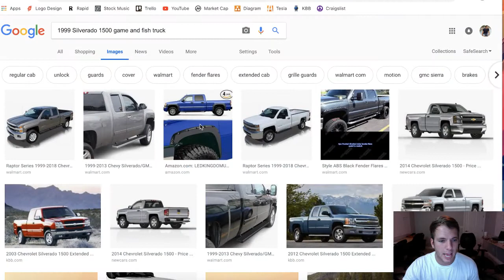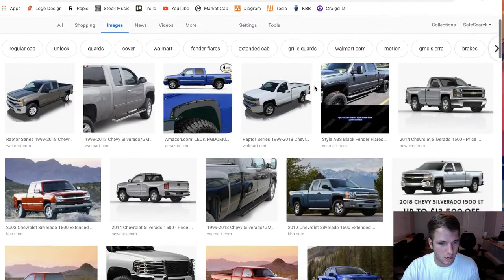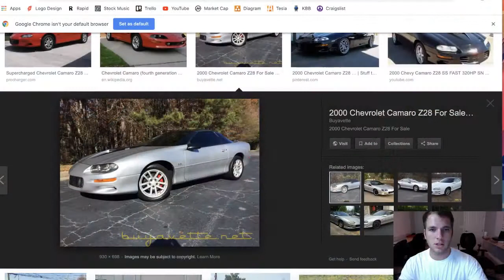How To Turn $500 Into $5000 In 2019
Whats going on team! Here is a technique that really helped me understand what people wanted and how it has helped me profit sometimes as much as 3 to 4 times the amount of the initial investment! I hope you all enjoy and understand how valuable learning this skill can be!

Please DM me with any questions you may have!